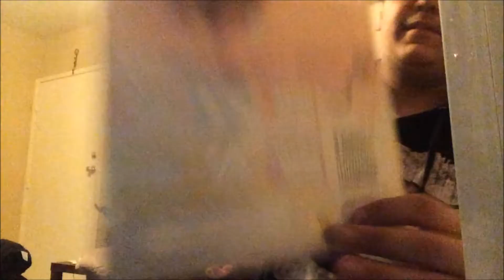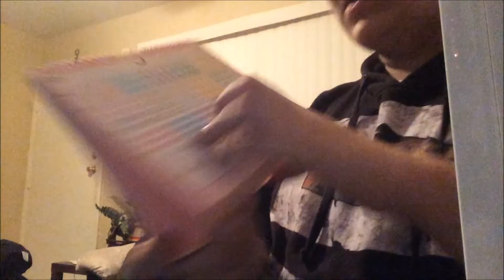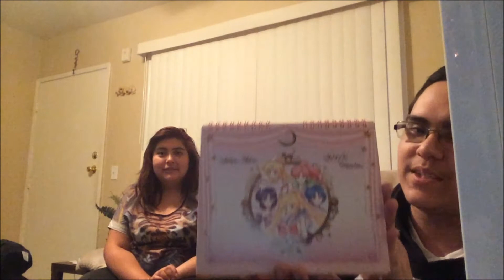Official Sailor Moon Crystal 2015 Desktop Calendar Unboxing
Here is an unboxing video for the new Sailor Moon Crystal 2015 Calendar! It was released late November & I just got it today in the mail.

CDJapan (My favorite)
Amazon (Super Expensive!)